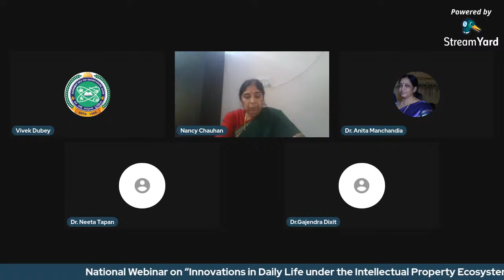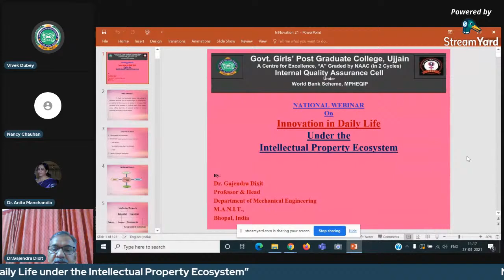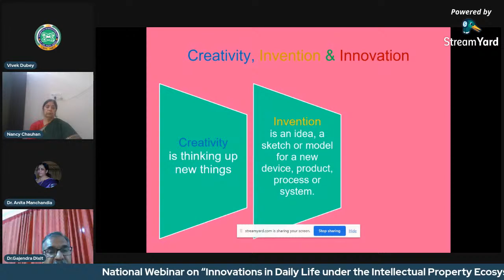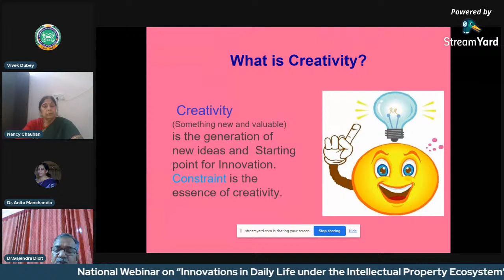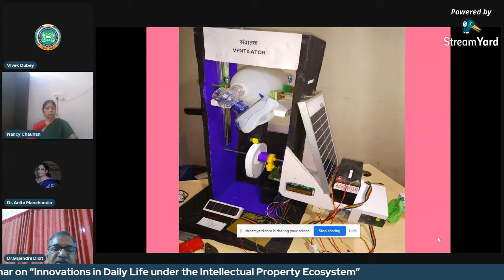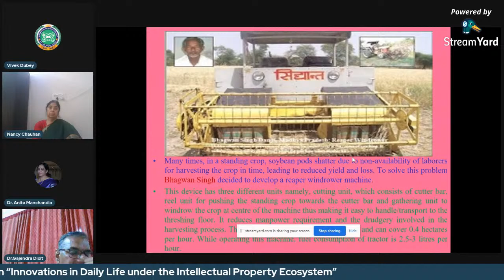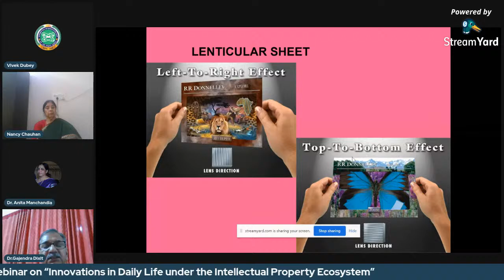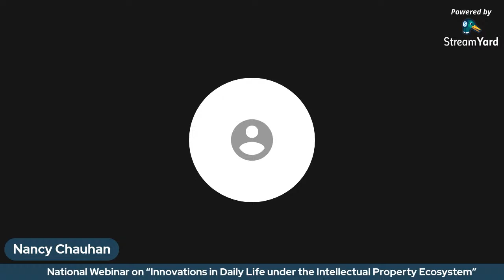National Webinar on "Innovations in Daily Life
National Webinar on "Innovations in Daily Life under the Intellectual Property Ecosystem"